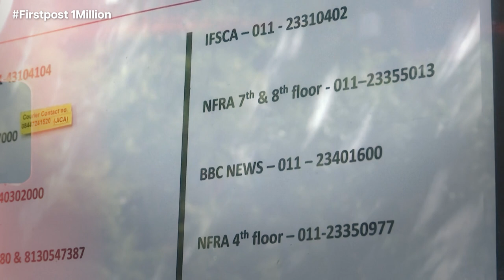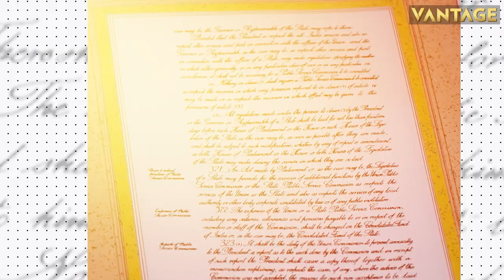Iran's First Hypersonic Ballistic Missile | India's Biggest Drug Haul In Two Decades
Iran unveiled its first hypersonic ballistic missile named “Fattah". Indian law enforcement agency, Narcotics Control Bureau busted a pan-India drug trafficking network and seized massive amounts of LSD. Philippines, U.S, Japan hold first-ever trilateral maritime drills in the South China Sea. US Secretary of State Antony Blinken heads to Saudi Arabia. Find out more